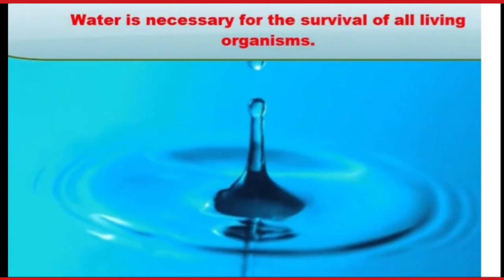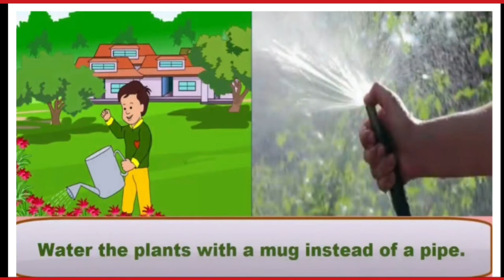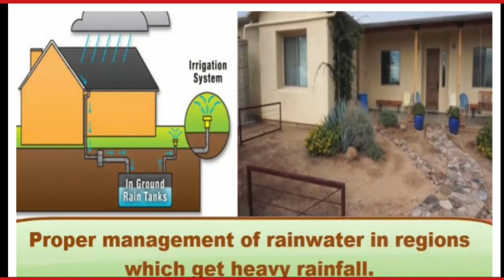DAV |class4|Science |Lesson 8|ways of conserving water